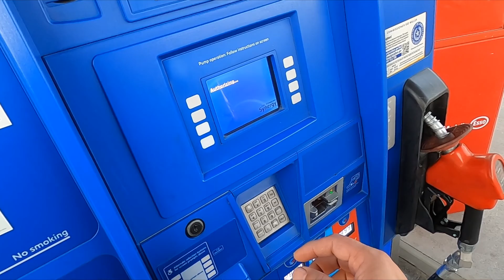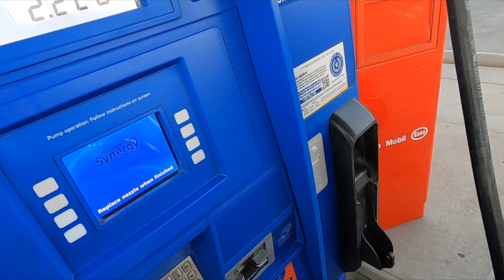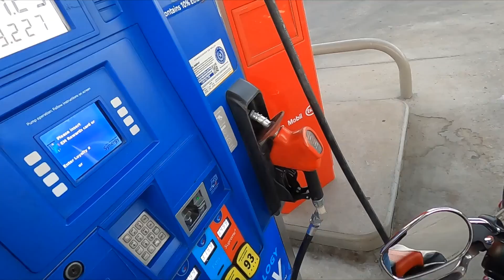Desi in America - Going to Walmart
Going to pickup my medication, discussing Sri Lankan mans mob lynching in Pakistan by fools who dont know Islam.